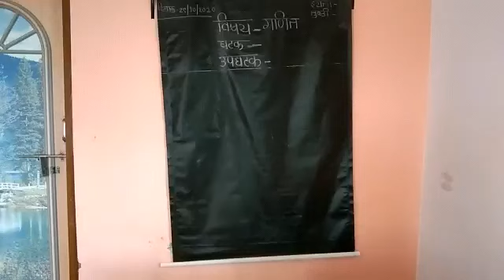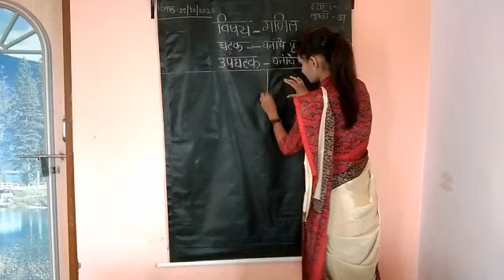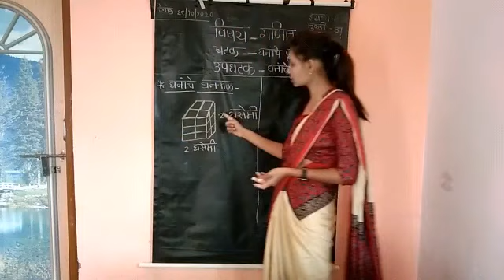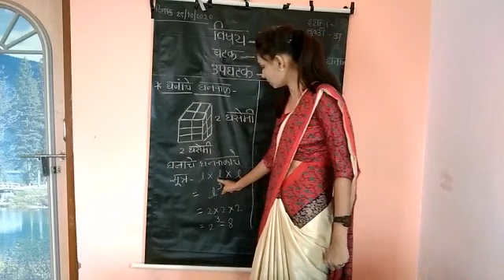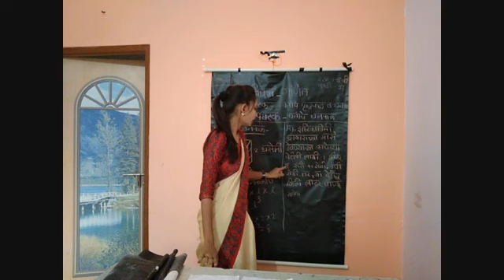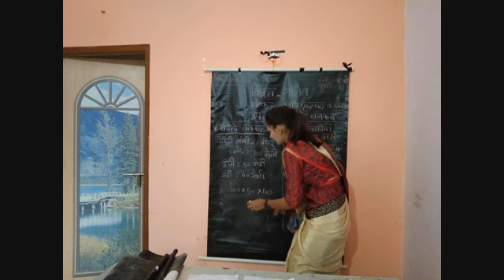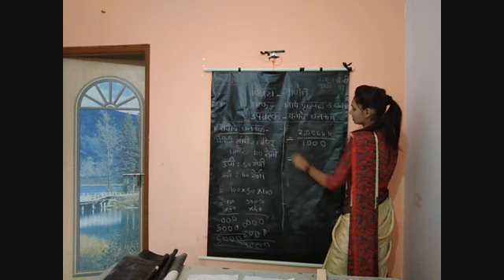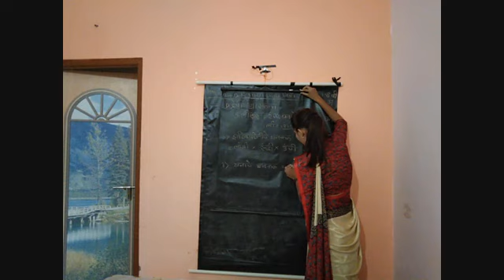Nalkar Yogeshwari Math Lesson 2